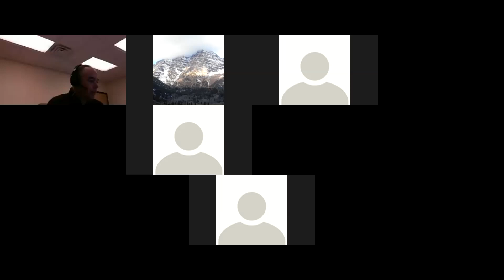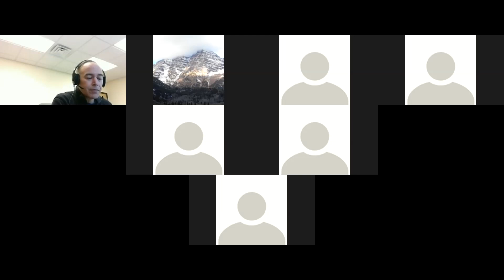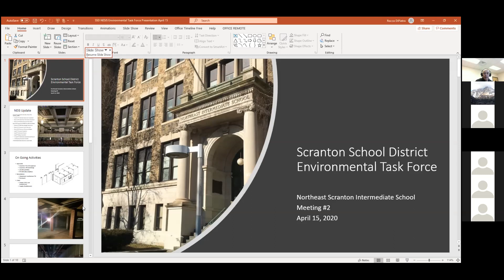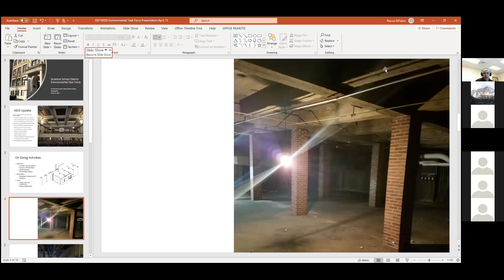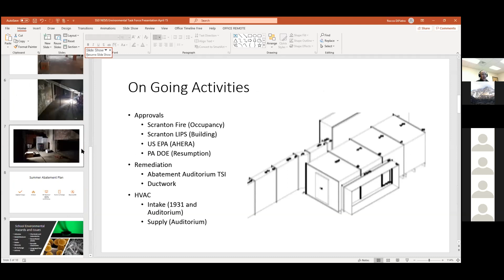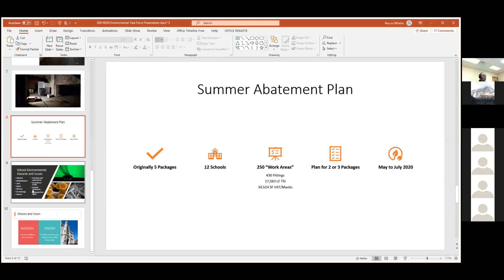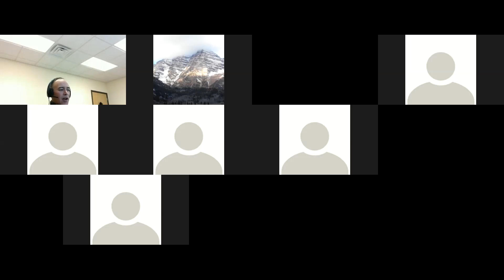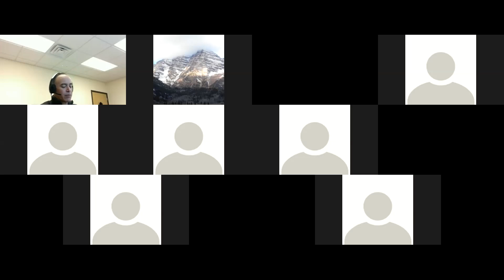Environmental Task Force 4/15/2020